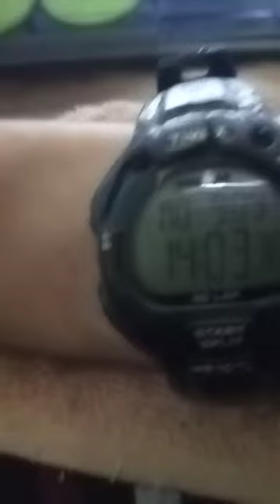Cover Of Anna Clendening Anxiety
People Who Have Helped The Channel